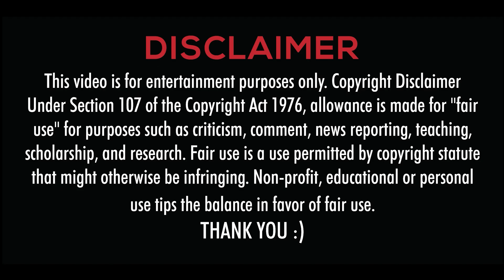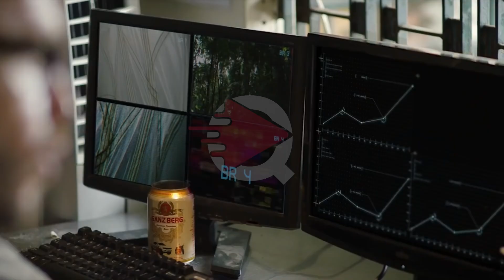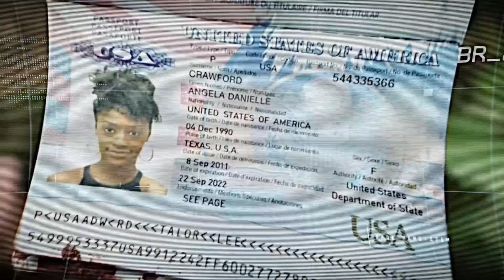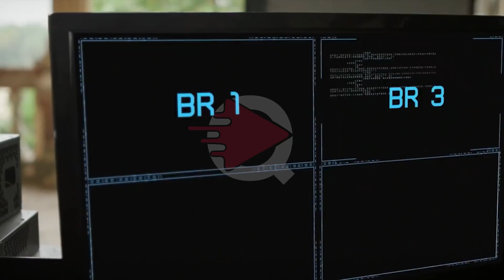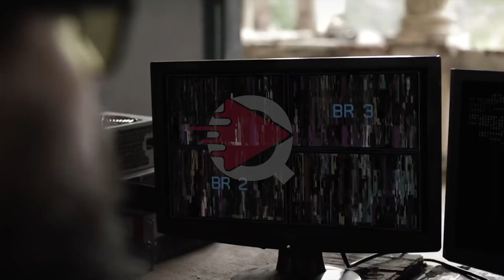Monster of Man 2020 Movie Explained in Hindi Urdu Film Summarized हिन्दी | by QuickeezZ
Six American doctors must fight for their lives after four weaponized robots wipe out a village in Southeast Asia.

Monster of Man (2020) Movie Explained in Hindi Urdu | Film Review by Quickeezz | Quickeezz Movies in Hindi Urdu

Monster of Man 2020 Film Explained in Hindi Urdu Summarized हिन्दी | by QuickeezZ

Credits:
Images and footage source: Ningxia Film Studio Pictures
Directed by: Mark Toia
Produced by: Pam Collis
Edited by: Huayi Brothers